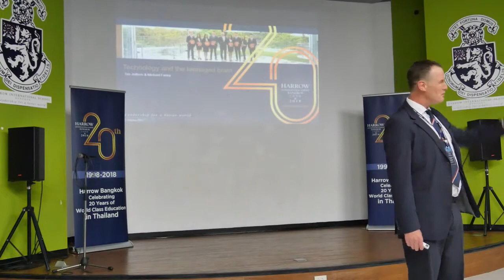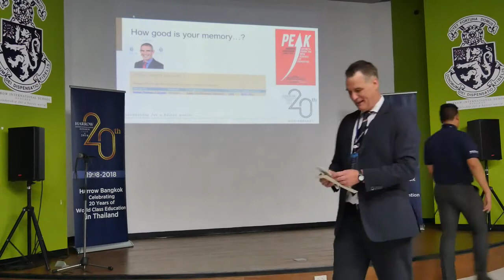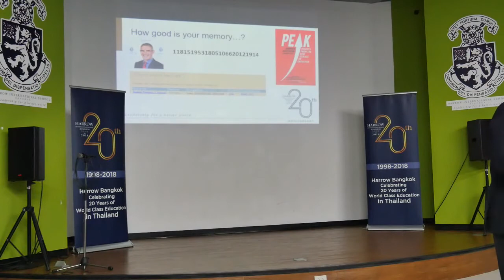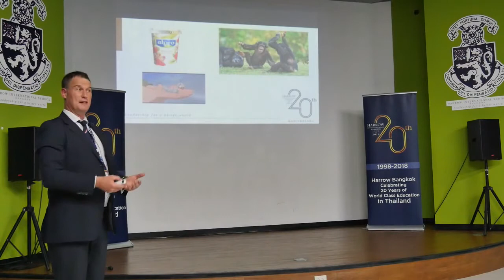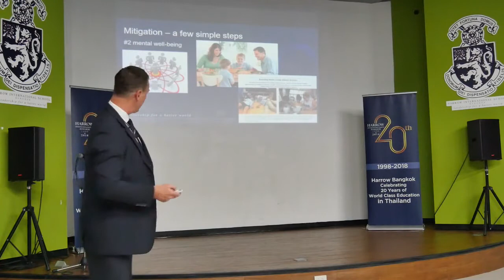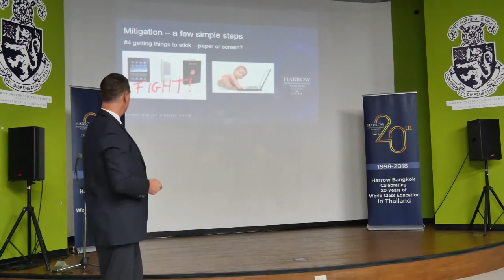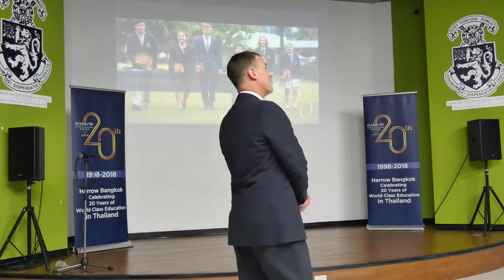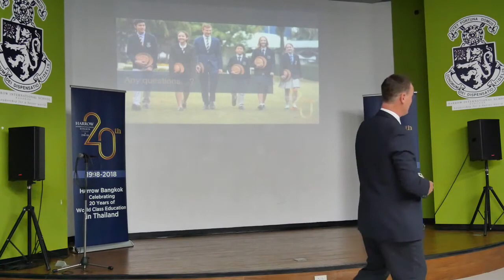Technology and the teenaged brain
Talk given in 2017 to Harrow Parents